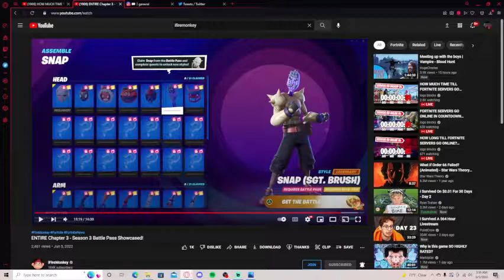Reacting to the fortnite chapter 3 season 3 battle pass